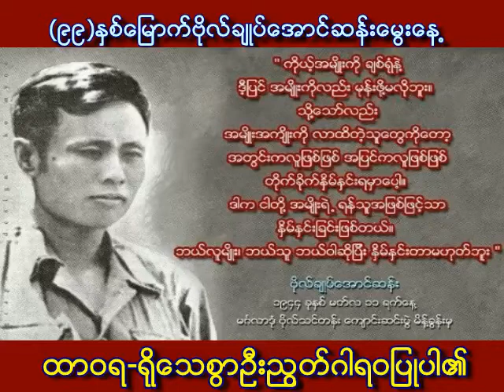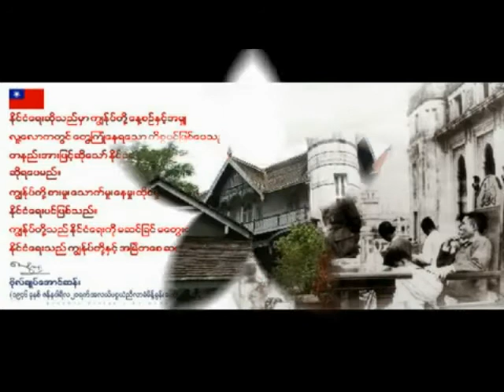99th,Bogyoke Birthday(ဗိုလ္ခ်ဳပ္ေမြးေန ့)PRMG-2014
ေဖေဖၚဝါရီ (၁၃)ရက္ေန ့တြင္က်ေရာက္ေသာ(၉၉)ႏွစ္ေျမာက္ဗိုလ္ခ်ဳပ္ေအာင္ဆန္းေမြးေန ့အားရည္စူးကာ-ကဗ်ာဆရာၾကီးဦးတင္မိုးေရးစပ္ခဲ့ေသာ(ေအာင္ဆန္းဇာနည္)ကဗ်ာအားသီခ်င္းအျဖစ္-ကိုေသာ္(ဂ်ပန္)မွတီးခတ္သီဆိုပံုေဖာ္ဖန္တီးျပီးေဇယ်ာေမာင္ေမာင္ပါဝင္သီဆိုကာထာဝရေလးစားစြာဦးညြတ္ဂါရဝျပဳလိုက္ပါသည္။      PRMG-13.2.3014(Political Song.